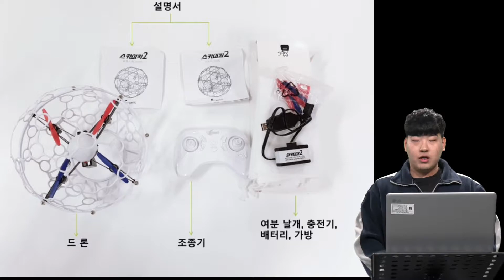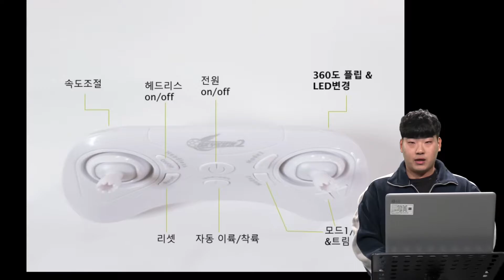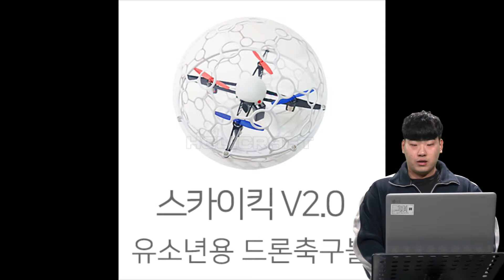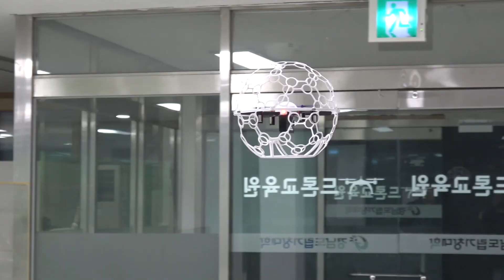스카이킥2드론